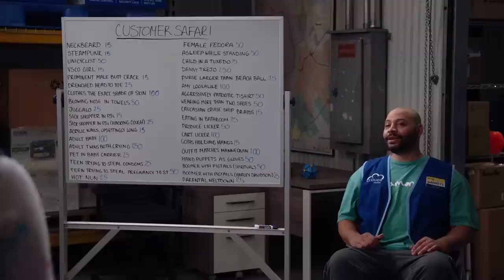Spot the WEIRDEST Customer - Superstore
Shopping doesn't get weirder than this 🥴

Clip from Season 5 Episode 20: CUSTOMER SAFARI - Amy joins Jonah for lunch with his parents and brother, but she's caught off guard by their family dynamic. Dina worries about being fun and spontaneous when her new boyfriend surprises her at work. Meanwhile, Garrett and the other employees create a game around the store's weird customers, with a suspicious Glenn hot on their tails.